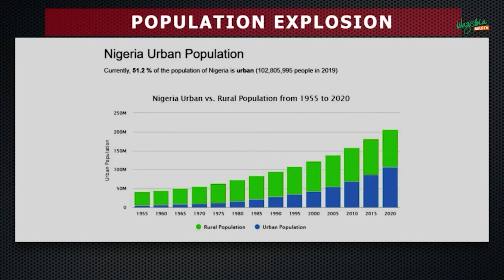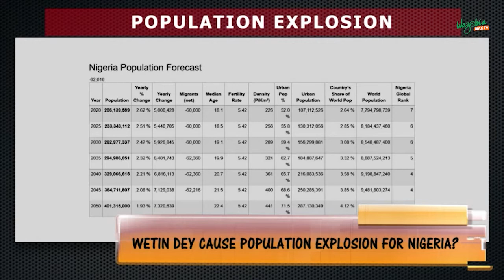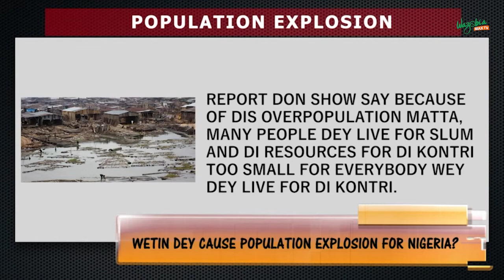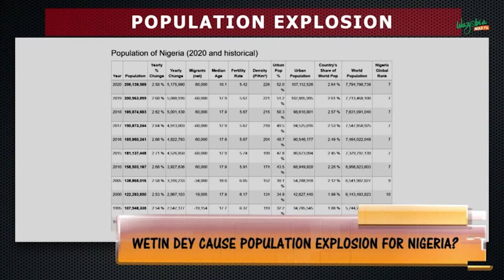What Causes Population Explosion In Nigeria? | Gudu Morning Naija Show